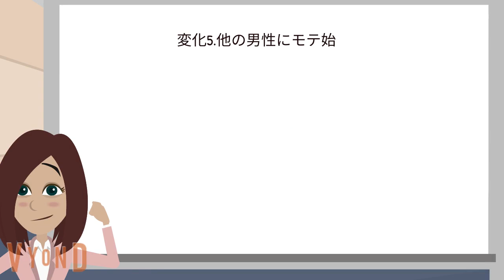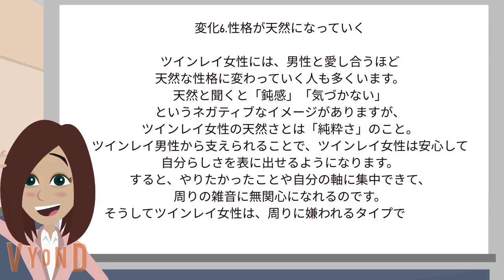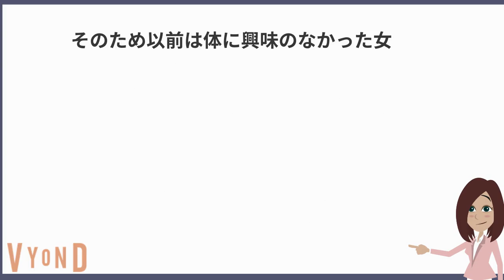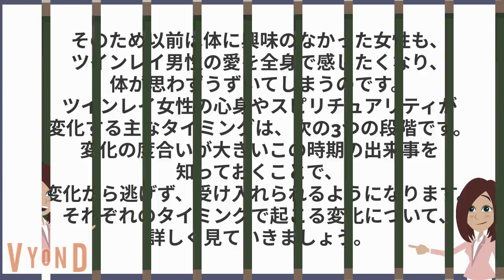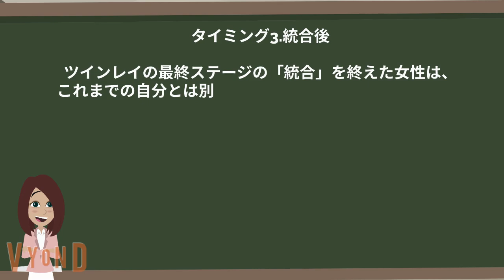ツインレイに出会った女性に起きる７つの変化。あなたは女神から選ばれた特別な女性。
覚醒したツイン男性の心はどんな誘惑にも負けない！ツインレイ男性の覚醒の3つのサイン！

コレだけは絶対にしないで！今世は結ばれずに統合失敗に至る3つの理由。